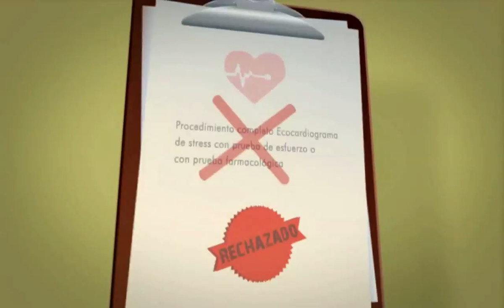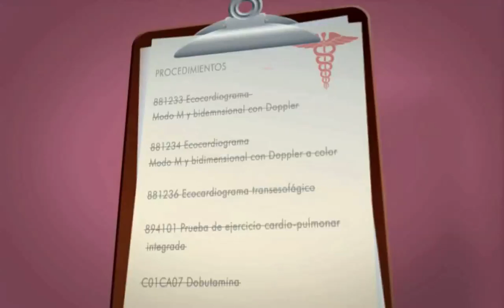El POS cambió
El POS cambió y ahora lo llamamos Mi Plan: además de incluir más medicamentos y procedimeintos, por ejemplo, para enfermedades de cáncer, enfermedades respiratorias, neurológicas, depresión, cambió la forma en cómo se incluyen los medicamentos y procedimientos.

-  Ya no se detallan las tabletas por su concentración y por eso la EPS no puede negar ninguna concentración de la medicina.

- En el POS anterior se detallaba cada uno de los procedimientos cubiertos de manera particular y cuando se formulaba una prueba completa que incluía varios procedimientos, no se daba pues se consideraba que no estaba en el POS.

Las EPS recobraban el valor al Estado o al paciente le tocaba poner una tutela. Con Mi Plan se definió que si los procedimientos cubiertos están definidos de manera separada, y se requiere la combinación de los mismos, está cubierto. Por eso no se puede ni negar ni recobrar el servicio.